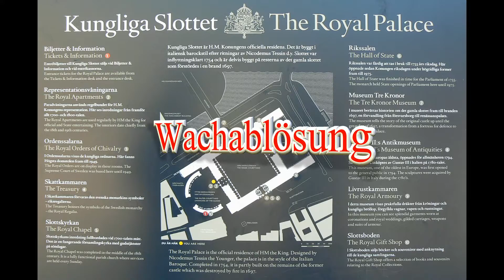SCHWEDEN: Wachablösung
Wachablösung am königlichen Schloss in Stockholm (Schweden). Ein paar Videosequenzen von unserer Wohnmobiltour aus dem Jahr 2007